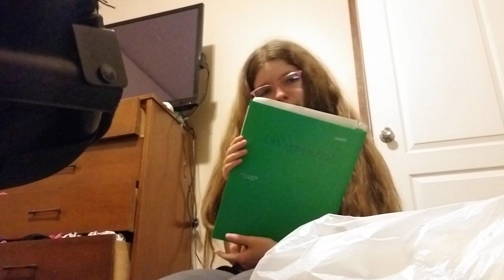What's in my locker.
(You may have to turn the volume up to hear me) This was a really hard video to make bc my teachers this year were absolutely amazing. They were so nice to me and they helped me whenever I was struggling. Sometimes the classes were fun. And I had friends in all of my classes.